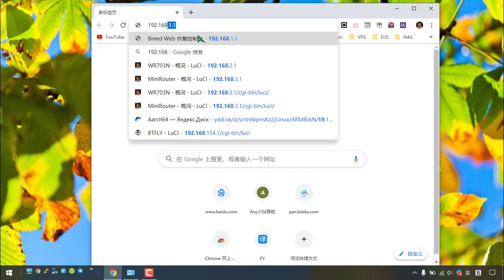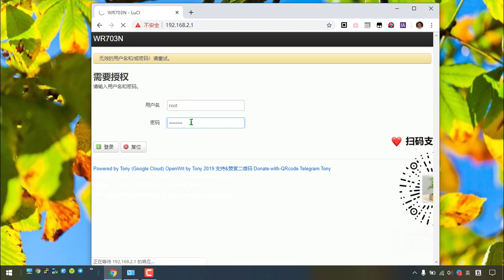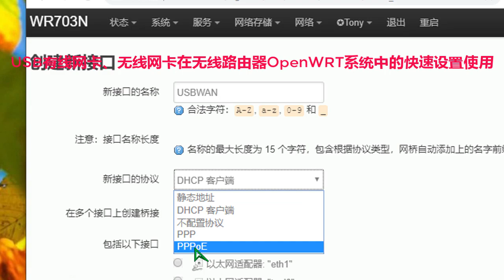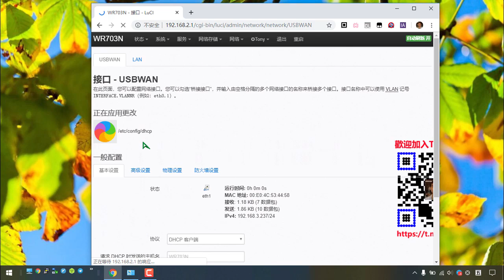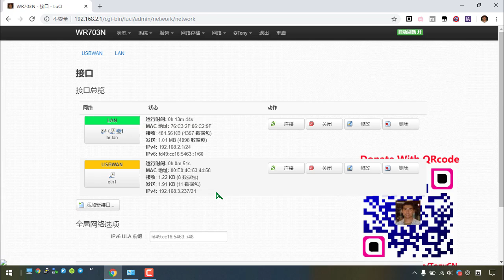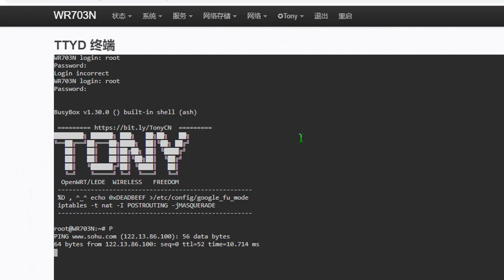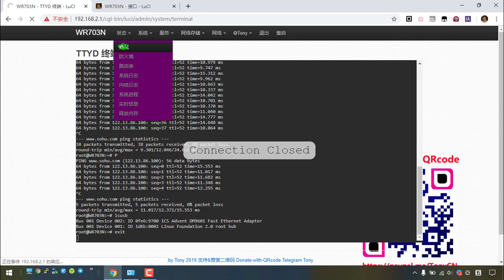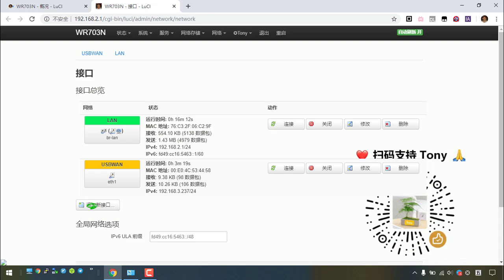USB有线网卡无线网卡在WR702N WR703N无线路由器OpenWRT系统中的快速设置使用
应几位网友的要求，演示一下USB有线网卡无线网卡在WR702N WR703N无线路由器OpenWRT系统中的快速设置使用